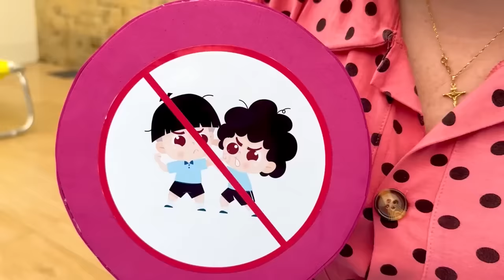Brincadeiras e Diversão na Piscina para crianças com Maria Clara e amigos - Família MC Divertida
👉 Observações IMPORTANTES